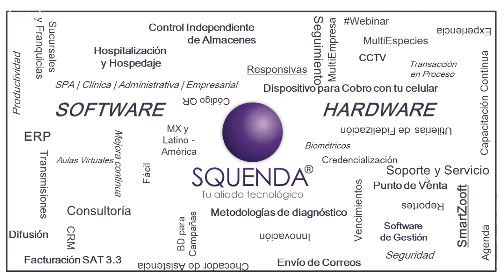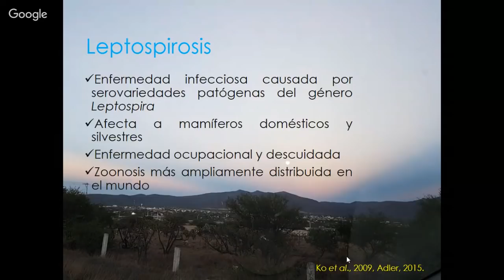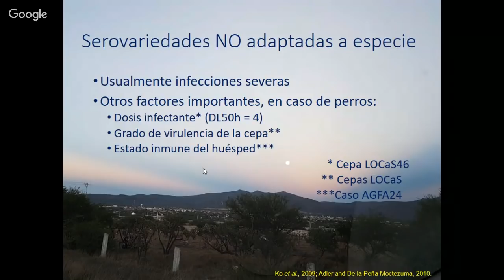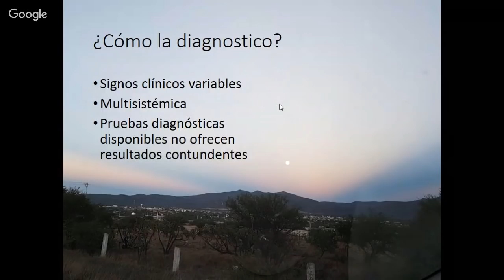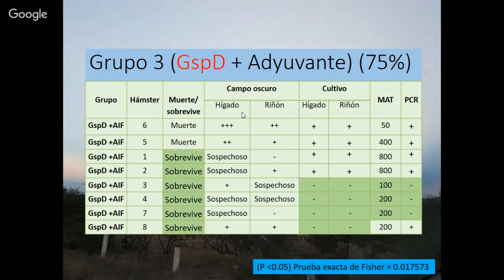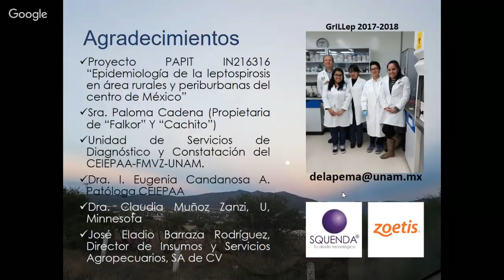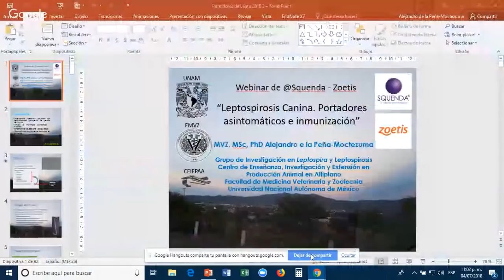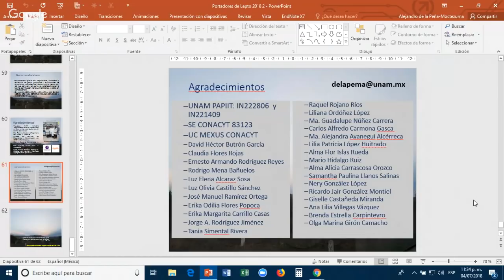Leptospirosis Canina En México ¿Qué Sabemos De Portadores Asintomáticos? - MVZ Alejandro De La Peña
Interesante tema, no puedes perdértelo!! Te esperamos!!

El Webinar de Squenda es grabado con la autorización de las personas que aquí aparecen.

Las opiniones aquí expresadas pertenecen exclusivamente a los ponentes e invitados y no reflejan una opinión o posición de Squenda.